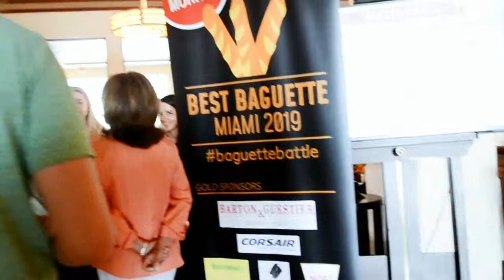a Miami French baguette COMPETITION!? / THE BUCKET LIST SERIES #2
BEST BAGUETTE MIAMI 2019!
THE BUCKET LIST SERIES #2
This is going to be a new series that I am already in love with. So often, we think of the things we want to accomplish and experience and don't let them be anything more than that; thoughts. I wanna start the year in which I turn 21 with lots of crazy wild big and small adventures. I hope you join me for them.